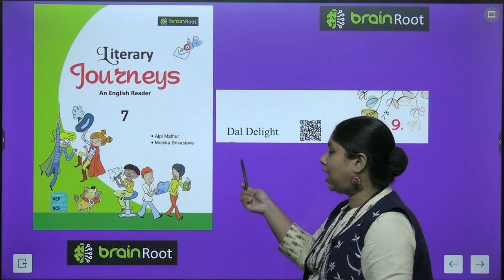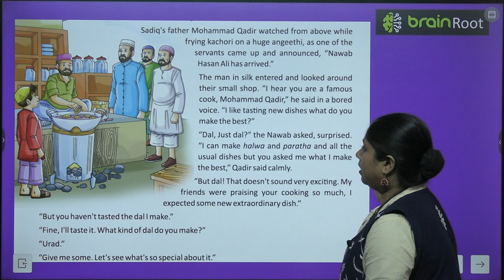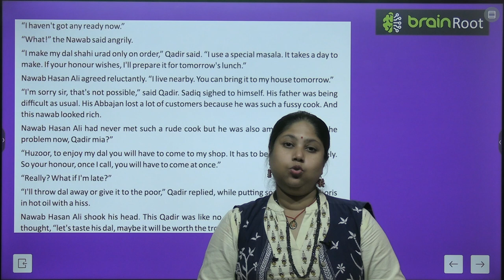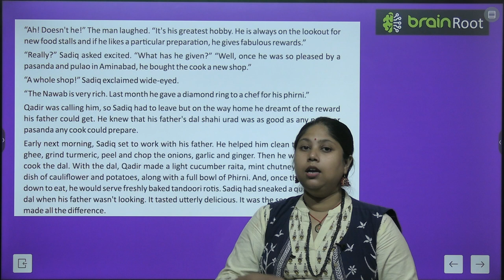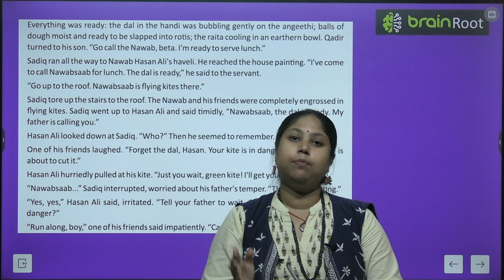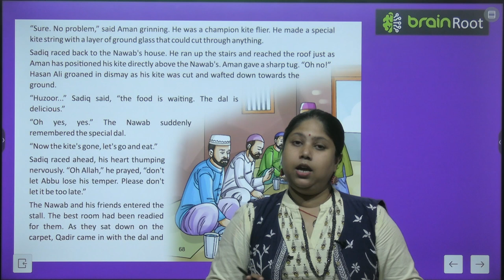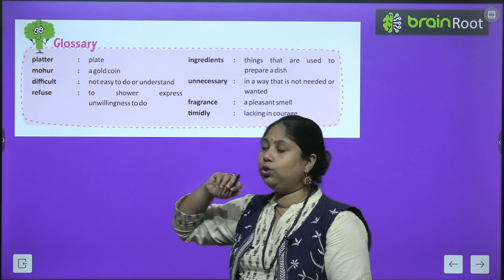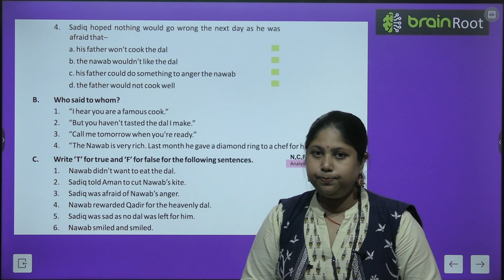BRAIN ROOT ENGLISH READER CLASS 7 CHAPTER 9 DAL DELIGHT